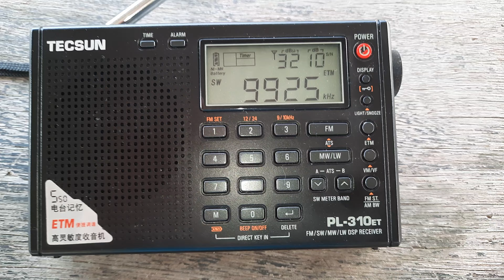Radyo Pilipinas - 9.925 kHz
Emissora: Radyo Pilipinas
Frequência: 9.925 kHz.
Localidade: Tinang - PHL.
Ouvida em Itapoá - SC - Brasil, no dia 27/03/2024, ás 19:26 horas UTC, com programa  em filipino.
Receptor: Tecsun PL310et.
Antena: Sony AN71.
SINPO: 45444.